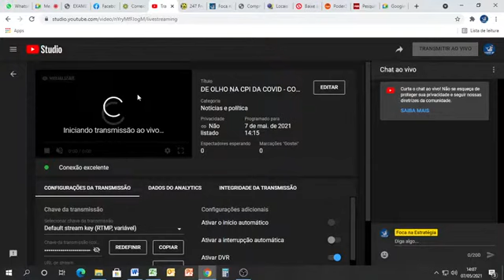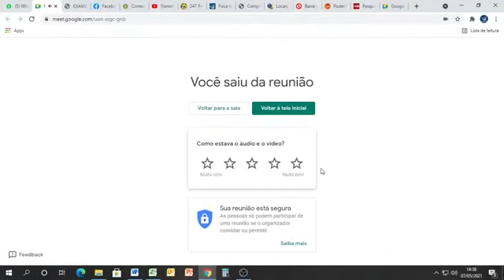DE OLHO NA CPI DA COVID - CONVERSA COM RODRIGO PRANDO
Conversamos com dois professores, Giuseppe Cocco, da UFRJ, e Rodrigo Prando, da Mackenzie. Muito interessante conhecer as avaliações de profissionais da academia sobre o trabalho da CPI.

Para assistir basta acessar os links abaixo.